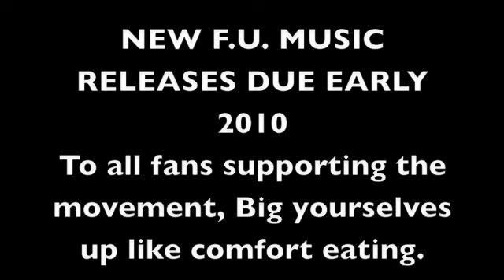Intoxicated (Produced by Smoove, cuts by Blak Randy)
B-Side of the 12" single from the upcoming " The Mood Swings LP" due early 2010

Straight out of that place in your head that filters out the bad things, Stig of the Dump's arrival to the UK scene is unprecedented, smashing stages with his frank and crude take on the world around him.
World EOW Challenge Champion, UK EOW Challenge Champion of Champions, UK Battlescars Champion, Jump Off Tag Team Champion and with over 500,000 views of his notorious annihilation of So Solid's Asher D, Stig is an artist with a huge reputation for no holds barred delivery.
Not afraid of saying the things you wish you could say, Stig is far from just a battle MC, proving his worth on tracks with his critically acclaimed HOMELESS MICROPHONIST EP, which from the day of its release was the number 1 seller on the UK's biggest Hip Hop mail order until it sold out. Stig then followed up it's success with his highly anticipated BRAINDEAD 12" ft. US Indie legend RA The Rugged Man, receiving single of the month in Hip Hop Connection, IDJ & DJ Magazine.
Not simply a master of the spoken word, Stig has also written for the likes of The Guardian, FRONT, FHM, ZOO, One Week To Live, Music Week, Hip Hop Connection and continues to write for HHC Digital.
With a unique style, in a world of sound alikes and clones, Stig is a leader of innovative and original ideas, his own personal brand of self deprecating humour, witty observations and off key subject matter, providing a much needed antidote to the bling addled thuggery infesting the genre today.  Stig shows an ability to cross over while still maintaining his underground appeal. Stig's effortless dexterity see's him able to jump genres from straight up Hip Hop to Dubstep, Grime, Drum & Bass & Hardcore Rock, things are definitely looking "MAN SIZE" for the future.